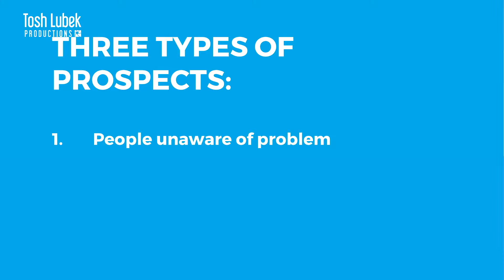Three Types of Prospects: Understanding the Psychology (Facebook Ads)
It's very important to understand the psychology of someone on Facebook before targeting them with your Facebook Ads. There are three types of prospects, which I outline in this video.